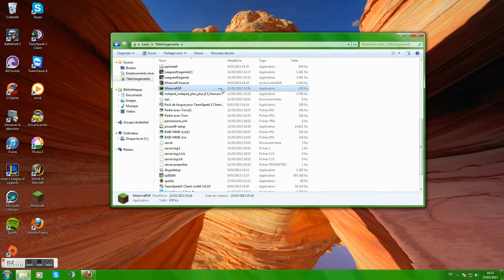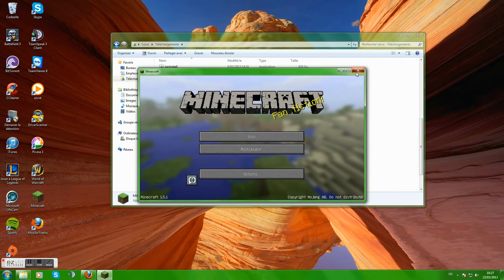[FR]Comment télécharger Minecraft.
Voici un tuto qui éxplique comment télécharger Minecraft.